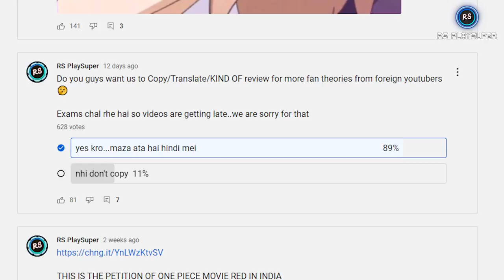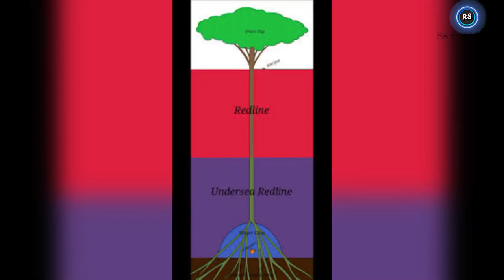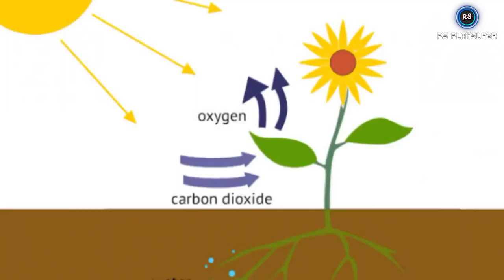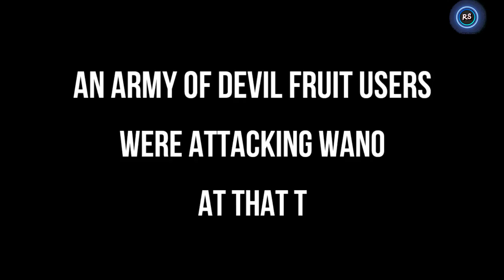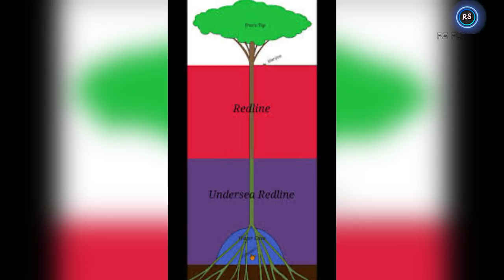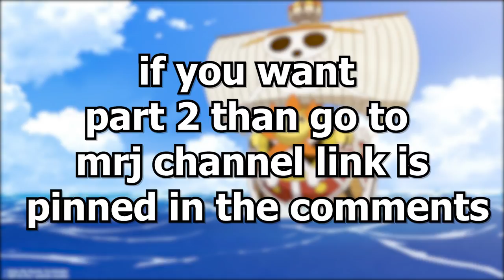MARIEJOIS THEORY PART 1 | EXPLAINED IN HINDI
mrj ka channel

aniketchaudharyjavaprog-1@okicici

Thanks 👍😊